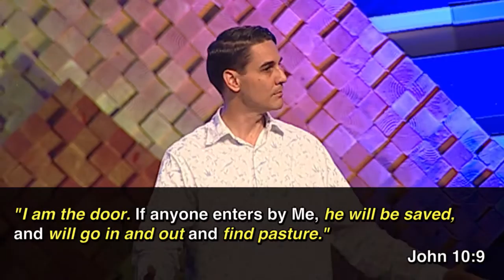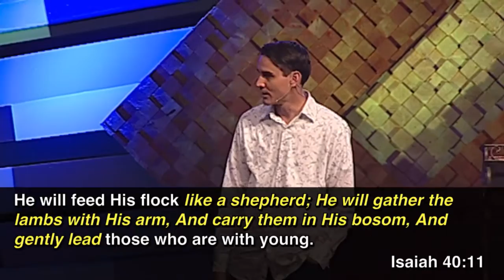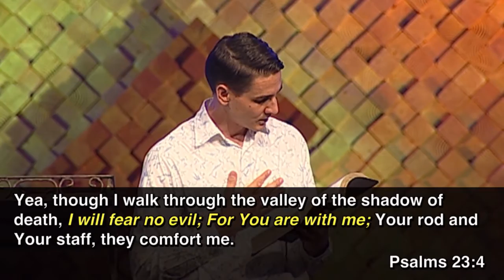Jesus, The Entrance to Life